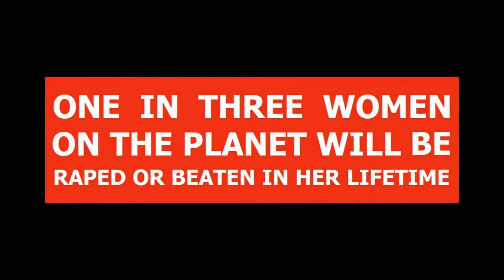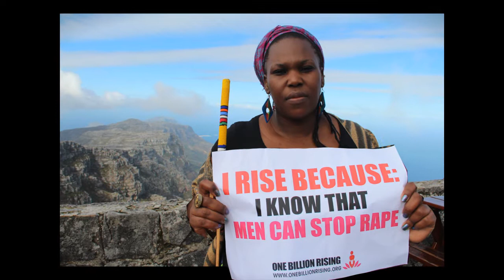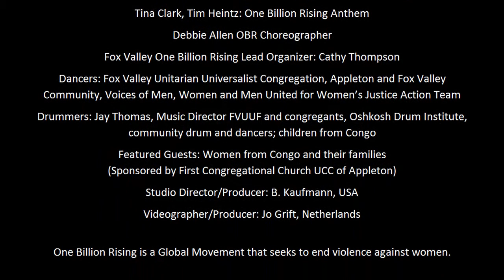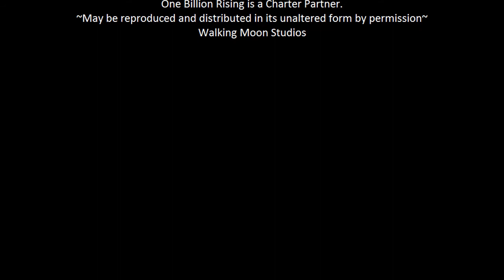One Billion Rising: Charter for Compassion Partner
"One Billion Rising" is a movement mobilized to bring attention to the global epidemic of violence against women

On February 14 women will gather in communities all over the planet to rise up to tell their stories, raise their voices to be heard, and to dance. One way to bring attention to the problem is to organize an event or flash mob. Call the media and film your event.

This event was held at the Fox Valley Unitarian Universalist Fellowship in Appleton, Wisconsin- a Compassionate Congregation and member of the International Charter for Compassion. Film courtesy of Ron Haese, A.V. guru filmmaker and activist with final production by Walking Moon Studio, International.

One Billion Rising organization is a Charter Partner with the International Charter for Compassion another global movement toward compassion for self, others and the planet. Charter Partners include more than 250 compassionate communities and 700 partners worldwide.

The film is a collaborative initiative of organizations, of "Words and Violence" online project in its 4th edition hosted at Voices Education, pedagogical institute and educational arm of the Charter for Compassion.

The charter sectors meet and work toward resolution of the global challenges facing modern society. Sectors include: Education; Environment; Science & Research; Communities; Healthcare; Business; The Arts; Restorative Justice; Peace & Non-Violence; Religion, Spirituality & interfaith.

Alone it is daunting and overwhelming to try to make a difference in the world. Together, in solidarity, change is inevitable and we make the world a better place.. Come and lend your voice, your talent, your gifts, your hands or just bring your willingness to make a difference.